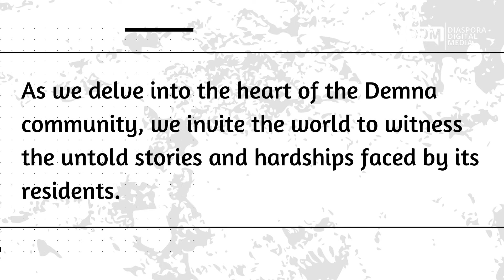Borno State Nigeria Interior Communities Documentary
DDM Documentary Visit to Demna, Borno State, Nigeria
Visit to community heads, dirty drinking water, no hospital, no education